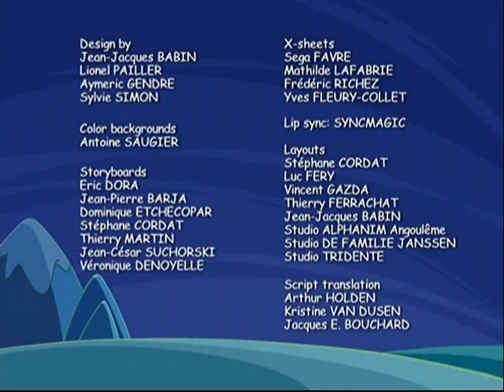Potatoes and Dragons S2E05 - "Flea At Last!"